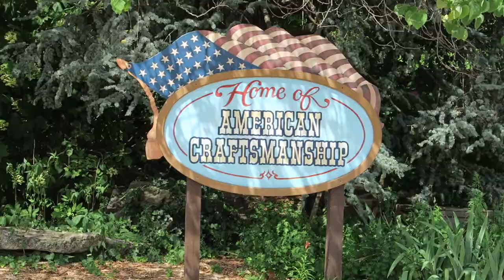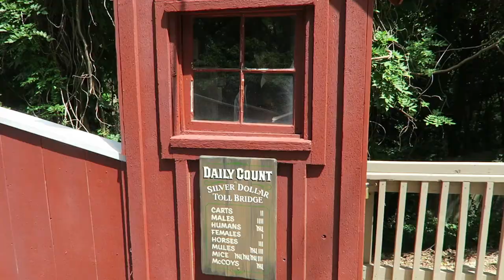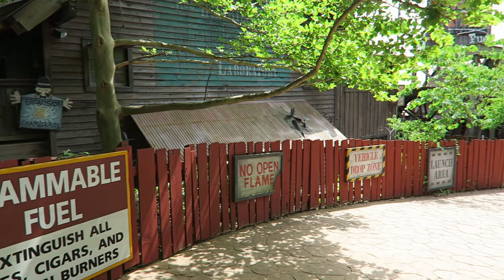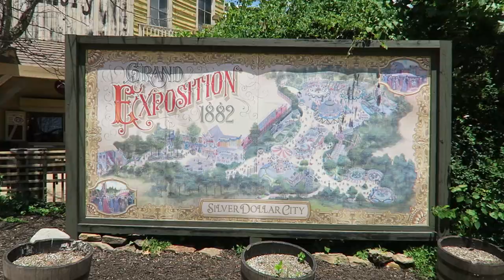Silver Dollar City Off-Ride Footage, Branson Theme Park | Non-Copyright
Silver Dollar City in Branson, Missouri is one of the best theme parks in the world.  This 1880s themed amusement park is in the heart of the Ozark Mountains and it features an acclaimed lineup of roller coasters, shows, and food plus top notch customer service.  The park originally started with just the Marvel Cave tour before expanding into a full-fledged amusement park under the ownership of the Herschend Family.

0:00- Park Entrance
0:21- Band
0:31- Glass Blowing
0:43- Furniture Factory
0:53- Midway
1:08- Time Traveler
2:41- Thunderation (Mine Train)
3:50- Flooded Mine (Dark Ride)
4:06- Frisco Silver Dollar Line (Train + Robbery)
4:55- American Plunge (Log Flume)
5:17- Wildfire
6:33- Waterfall
6:39- PowderKeg
7:59- Fire in the Hole
8:22- Giant Barn Swing (Screamin' Swing)
9:03- Outlaw Run
10:11- Mystic River Falls (Rapids)
11:43- Tom & Huck's Stage
11:52- Tom & Huck's RiverBlash (Splash Battle)
12:09- Fire Spotter (Balloons)
12:15- FireFall (Drop Tower)
12:38- Lucky's Dizzy Dogs (Kiddie Roundabout)
12:44- Saloon Show
12:51- Grand Exposition Area
13:04- Grand Exposition Coaster
13:12- Electro Spin (Disko)
13:25- Mighty Galleon (Swinging Ship)
13:33- Royal Tea Party (Tea Cups)
13:42- Elephant March
13:49- Racing Regatta (Himalaya)
13:58- Magnificent Wave Carousel (Swinger)
14:09- Christmas Tree
14:35- Christmas in Midtown (Lights)
16:30- Rudolph's Holly Jolly Christmas Light Parade
19:36- Christmas Show
19:50- Nativity